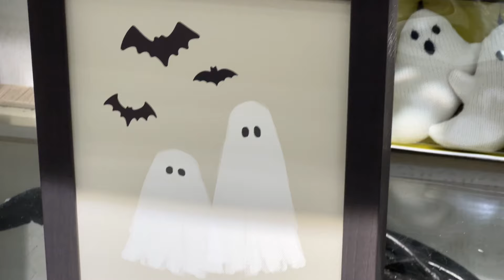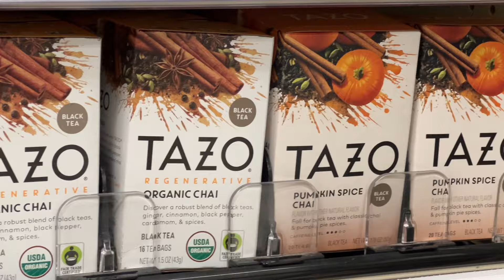day in my life 🎃 halloween decor shopping, a tattoo rant, celebrating 50k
amazon storefront

follow my 2nd hand clothing store! ☆⋆｡𖦹°‧★